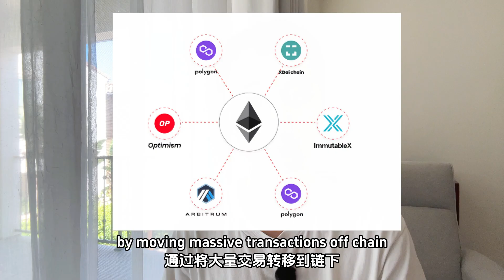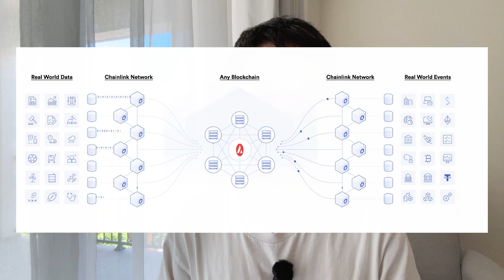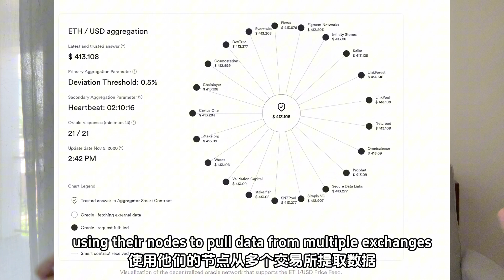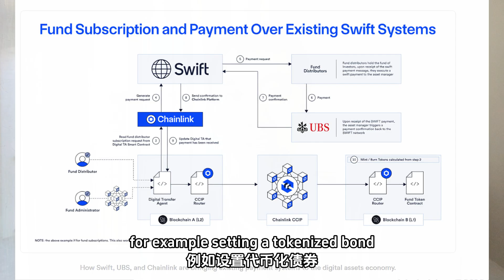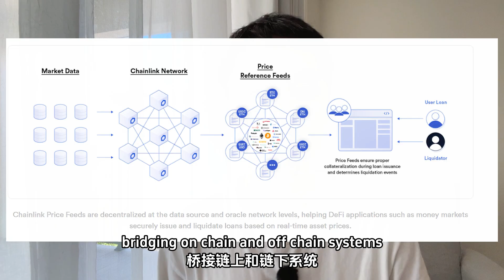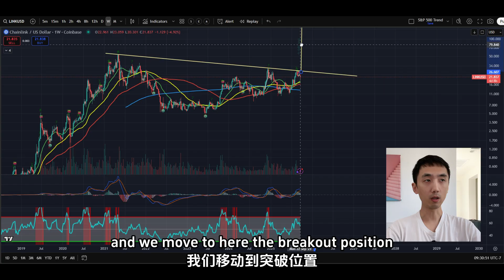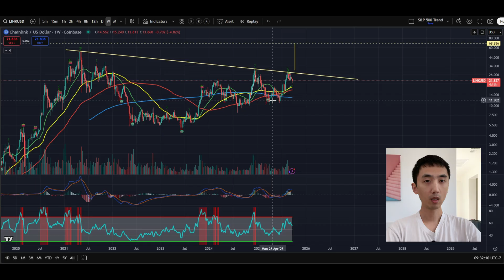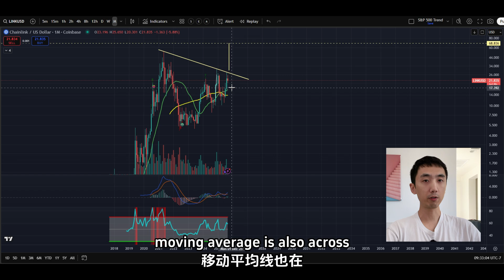The Unshakable Business Empire of Chainlink and The Moat | LINK Price Prediction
Many people may have heard of Chainlink, but some of you may not really know what it does, as one of the most critical pieces of infrastructure in the blockchain space.

In this video, I’ll break down and explain Chainlink’s core fundamentals — its decentralized oracle network, VRF, and the CCIP cross-chain protocol, as well as its unique position under the broader trend of asset tokenization.

Then, from the technical side, we’ll also take a look at LINK’s short-term and long-term price targets.

📌 This video is for educational and entertainment purposes only and does not constitute financial advice.

Crypto markets are highly risky — please make your own decisions carefully.